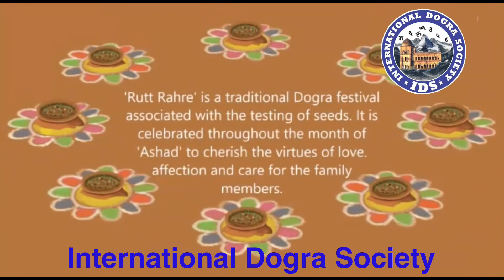Antara di Dogri Pathshala | Dogra Festival | Tamdey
‘Mithdi hai dogre di boli, te khand mithe log Dogre’ Dogri is a beautiful and sweet language spoken by the people of Jammu region, struggles on only one front that is its adoption by the youth of Jammu.
Many young people are not very confident when they speak their mother tongue Dogri and at the same time some feel it’s not trendy or cool to speak this language. It makes us all at IDS extremely sad and concerned.

To address this we are started this initiative of a weekly Dogri Class with our very own renowned Dogri author and poet Kusum Sharma Antra. So let us get geared up for our “Antra di Dogri Pathshala” and make Dogri COOL again.